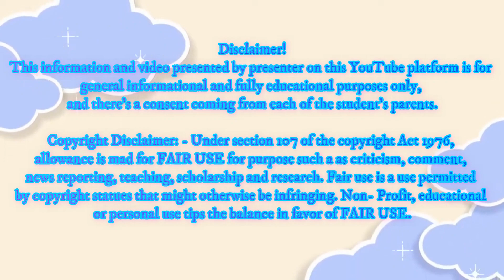ECED - Muntinlupa Kiddie Baseball Activity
This Video Was Made on February 16, 2024